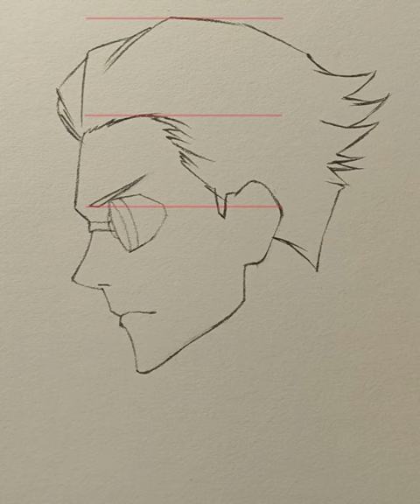七海建人 超详细图集过程！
哈 利 路 亚 (哈哈版),一起来画画吧！,咒术回战,手绘,绘画,绘画过程,七海建人,临摹,手绘过程,一起来画画吧！画出TA的故事